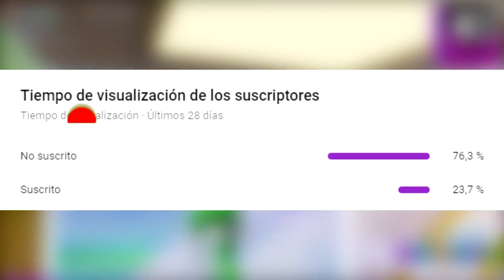Los COMBOS SKIN MÁS TRYHARD y OTAKUS de FORTNITE en 2021 (Mejores Combos Skin Temporada 6)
¡Los 10 combos skin más TRYHARD en Fortnite 2021! (Combos skin otakus Temporada 6 2021) Los 10 combos de skin más TRYHARD en Fortnite! ¡Esta lista contiene las combinaciones de skins más tryhard del Capítulo 2, Temporada 6!  ¡Recuerda hacerme saber a continuación cuál ES TU COMBO TRYHARD FAVORITO!

Construye más rápido y mejora tu FPS y PING en fortnite

Los COMBOS SKIN MÁS TRYHARD y OTAKUS de FORTNITE en 2021 (Skin Combos Temporada 6)